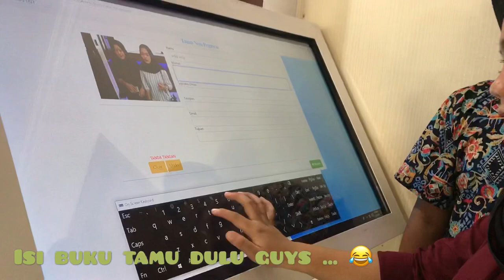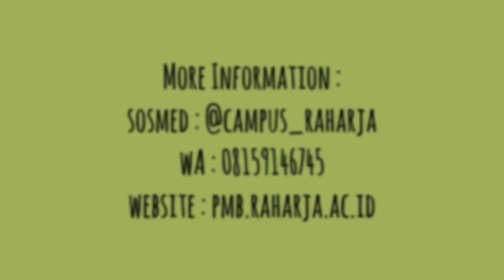@pemkottangerang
Testimoni Alumni Raharja yang bekerja di Pemerintahan Kota Tangerang tepat nya di Tangerang Live. Alumni Raharja dengan Jurusan Multimedia Audio Visual and Broadcesting sukses dalam bidang editing video dan pembuatan video - video yang menarik untuk Promosi Kota Tangerang .